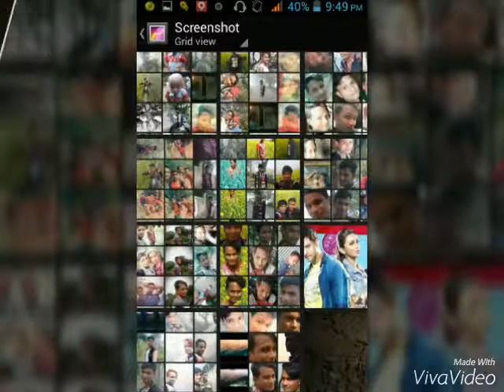faridpur samim hossin photos2